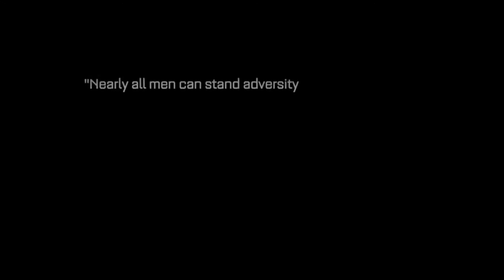Call of Duty: Advanced Warfare - Fanmade Trailer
Song : Legacy by Krewella and Nicky Romero
Fanmade using the Trailers
Looks like a reasonable game with very good graphic (muy realistic)